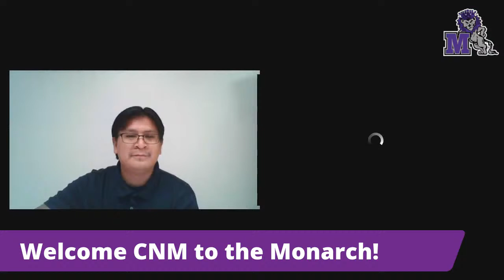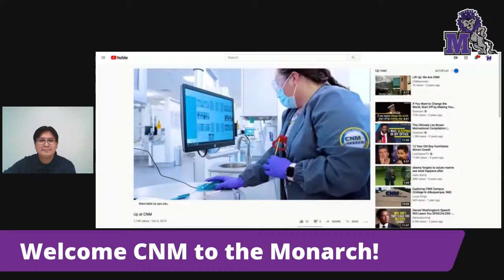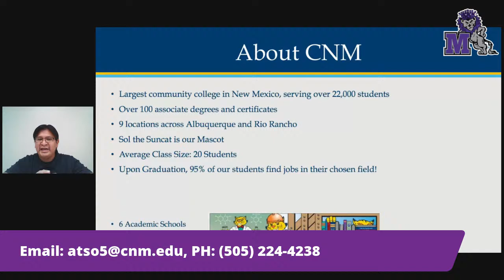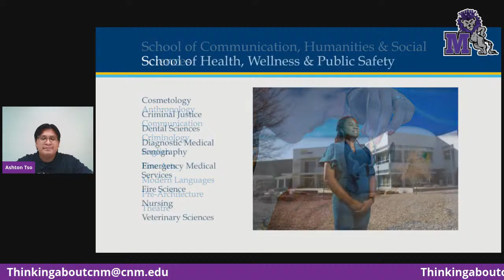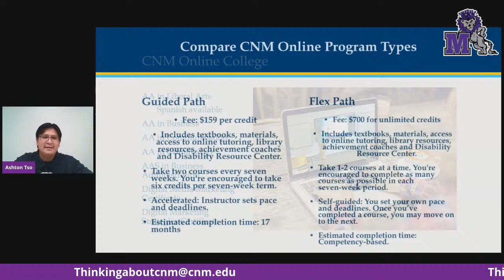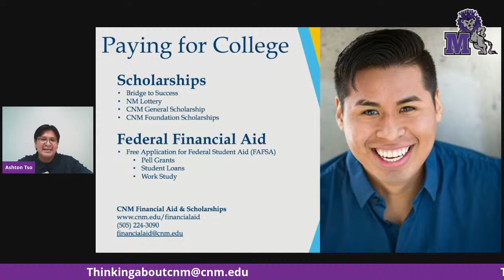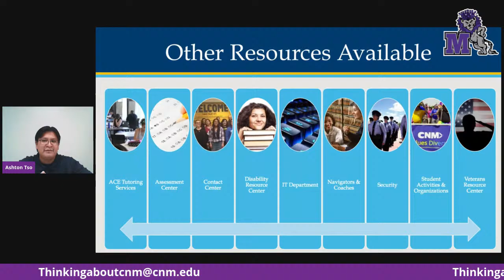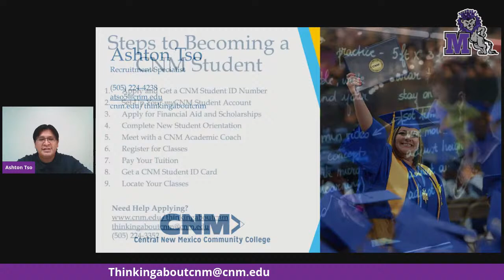CNM Virtual Visit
Please come here all the exciting things that CNM has to offer our students. This meeting will include information about DUAL credit classes, college admissions, and scholarship information.